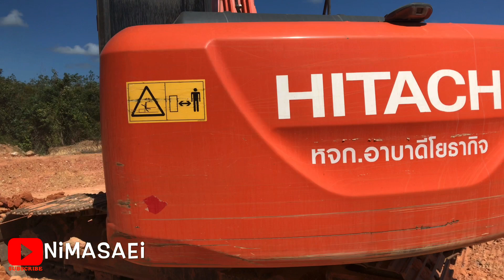Hitachi ZX200-5G ขอตักอยู่ข้างล่างดีกว่า ให้komatsu pc200-7หวาดเสียวอยู่คนเดียว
งานขุดลูกรังถมที่ เป็นบ่อลูกรังที่เดียวกันกับkomatsu pc200-7